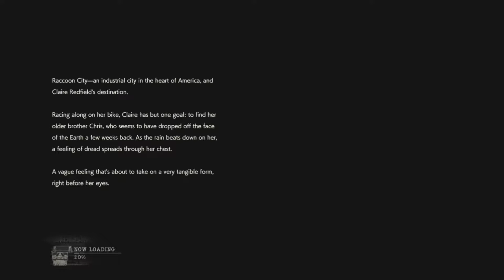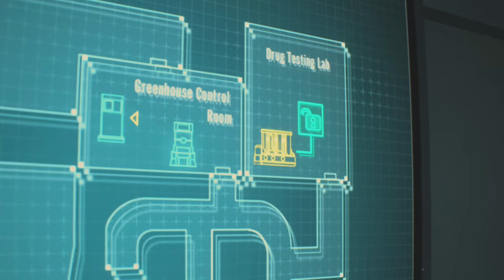Speedrun File : Resident Evil 2 Remake Claire 2nd Hardcord console en 51:15 avec Wyper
Deuxième vidéo sur Resident Evil 2 où l'on augmente la difficulté puisqu'il s'agit cette fois d'une run en mode hardcore. Je suis toujours accompagné de Wyper qui a toujours plein de chose à nous apprendre à propos de Resident Evil.

Si vous désirez approfondir le sujet